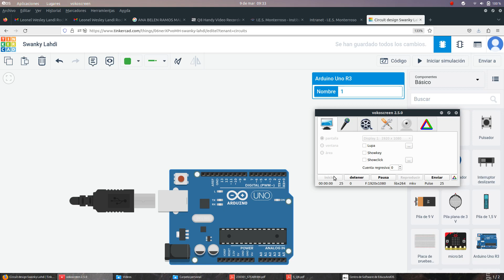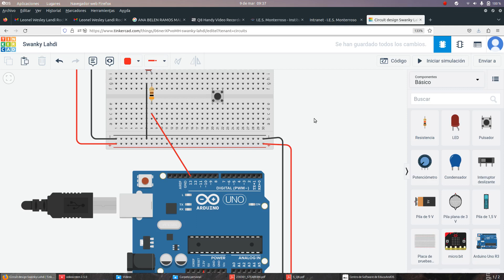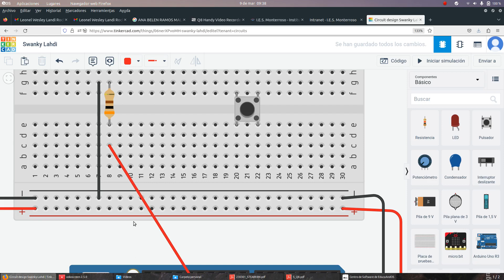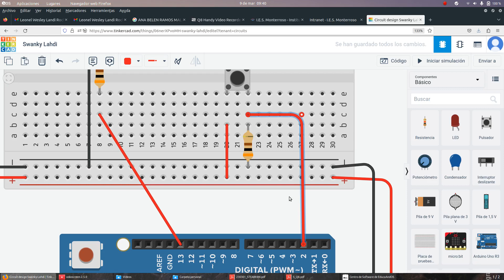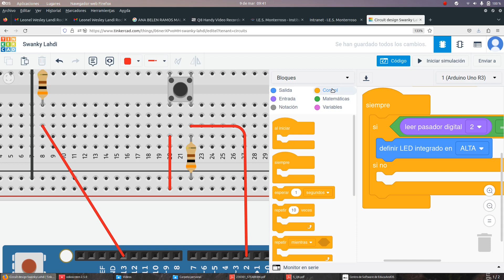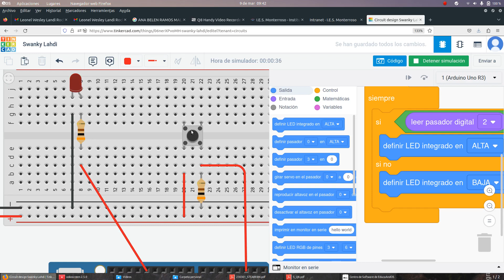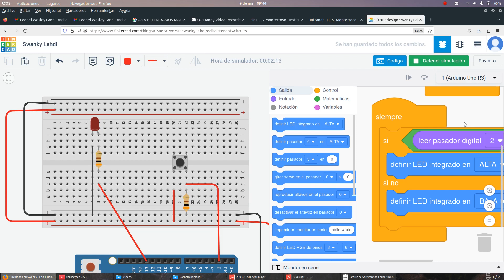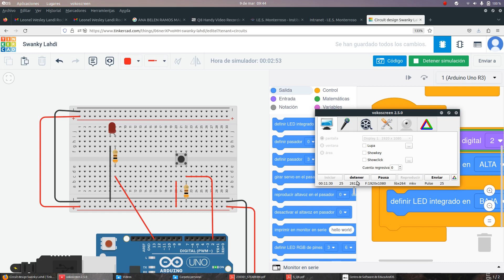Botón y LED Arduino Tinkercad TIC ESO Bachillerato IES Monterroso